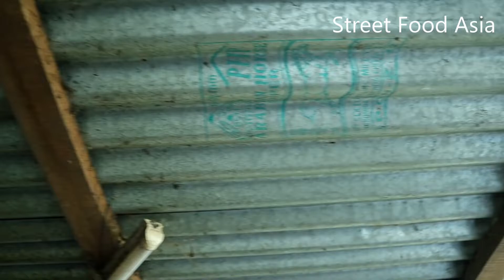Beguni Fried Brinjal Recipe Bengali Indian Street Food Snack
Beguni is a common Bengali snack originating from the Bengal region. It is made of eggplant which is sliced and dipped in gram flour batter before being either fried or deep fried in oil. This dish is also popular in eastern Indian states of Assam and Tripura. A similar European dish is known as aubergine fritters. This easy street food snack in India Bengali is a tasty treat all day long.